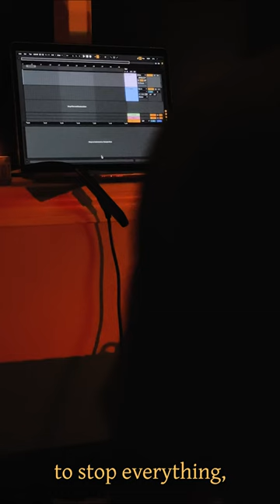Snippet of my new music vlog with nature ASMR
I just released a new vlog featuring nature ASMR sounds, piano music that I composed, and some recent reflections on life. Check it out on my channel and enjoy the calm music vibes and cinematic footage.